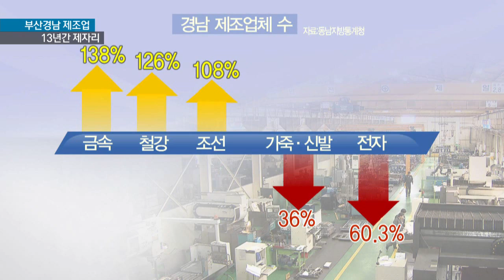[KNN 뉴스] 부산경남 제조업 13년간 제자리 수준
{앵커:지역 경제의 근간인 제조업이 지난 2000년 이후 부산*경남지역에서
제자리 걸음입니다.

일부 업종은 지난 13년 동안 오히려 급속히 줄어든 것으로 나타났습니다.

{리포트}

{CG:}
"13년 전인 지난 2000년 경남지역 제조업체 수는 4천5백76개!

지금은 7천78개로 늘었습니다.

{CG:}
"업종별로는 금속과 철강 조선 관련 업체 수가 가장 많이 늘었지만,
가죽신발과 의복 모피 의약 그리고 전자 분야는 크게 줄어 업종별 대비를 보였습니다."

전체 출하액은 13년 전 50조에서
3배 수준인 144조로 증가했습니다.

{수퍼:부산 제조업체*종사자 수/2000년 대비 감소 }
특히 4천134개였던 부산지역 제조업체 수는 오히려 줄었습니다.

지난 2000년 15만3천명이든 종사자마저 만4천여명 가량이 감소했습니다.

{StandUp}
{수퍼:}
"지난 2천년 이후 부산경남지역 전체로 지역 경제의 근간인 제조업이 제자리 걸음이거나 일부 뒷걸음질 치고 있는 것입니다."

{수퍼:지역경제/조선*철강*금속업종이 견인}
한편 부산경남 모두 조선과 철강 등이 지역 경제 성장의 견인차 역할을 해온 것으로 나타났습니다.

하지만 최근 조선경기 등의 부진으로 지역 제조업 경기는 또 한번의 힘겨운
한해를 보내고 있습니다.